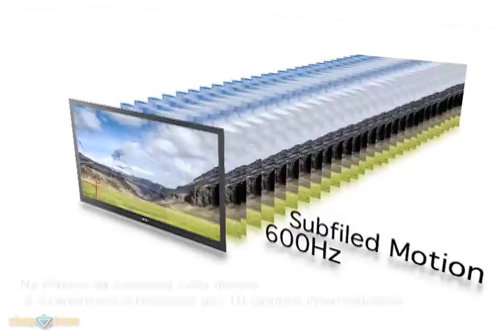Shoptime.com.br l TV 50" Plasma Full HD PL50C550G1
Uma sensação em design, alto desempenho e economia de energia, a TV Plasma Série C550, da Samsung, chega para decorar a sua sala e os seus olhos com incríveis recursos audiovisuais para garantir seu total entretenimento com aplicativos como InternetATV, AllShare ConnectShareTM e muito mais.